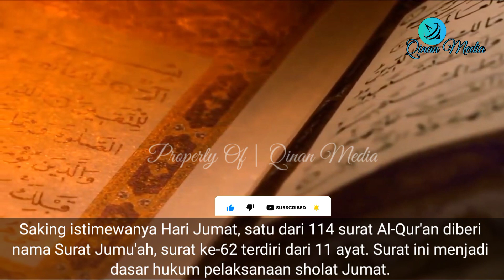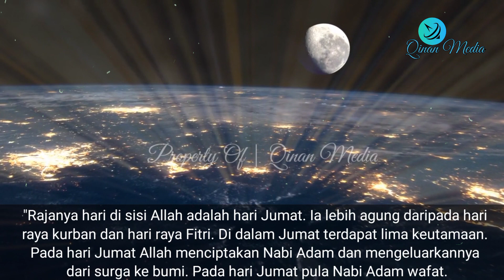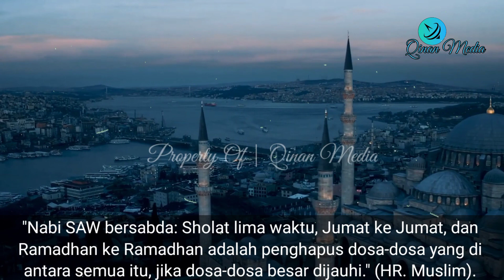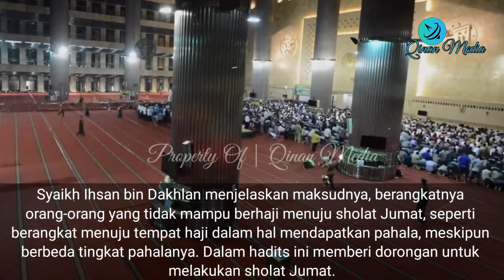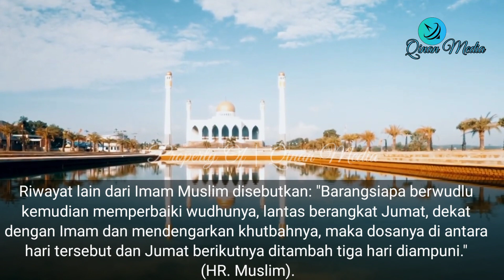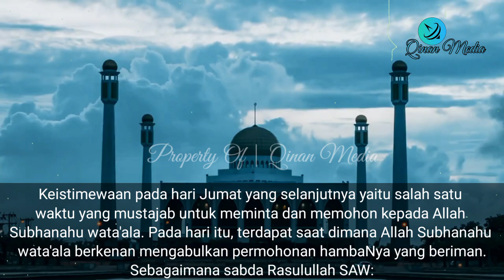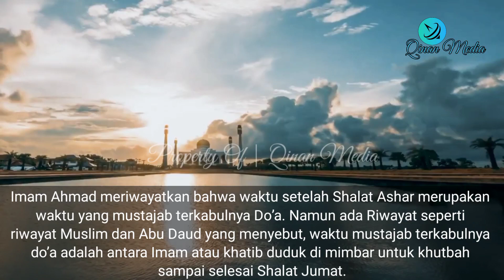Inilah 7 Rahasia Keistimewaan Hari Jumat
Dalam Islam, hari Jumat diyakini memiliki banyak keistimewaan daripada hari-hari lainnya. Di hari Jumat juga, umat muslim dianjurkan untuk memperbanyak amal ibadah.
Saking istimewanya Hari Jumat, satu dari 114 surat Al-Qur'an diberi nama Surat Jumu'ah, surat ke-62 terdiri dari 11 ayat. Surat ini menjadi dasar hukum pelaksanaan sholat Jumat.

“Barangsiapa yang menunjukan kepada kebaikan maka dia akan mendapatkan pahala seperti pahala orang yang mengerjakannya” (HR. Muslim no. 1893).